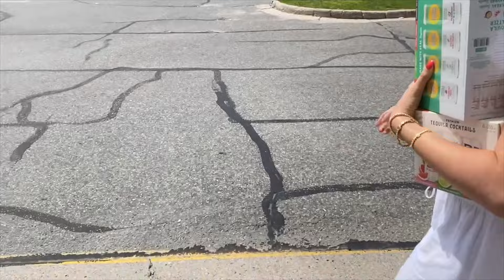MUSKOKA WEEKEND VLOG | Goodbye Party, Dock Day, Gnocchi Party